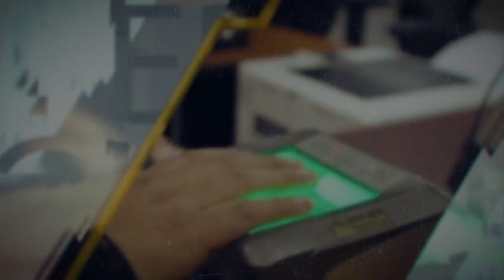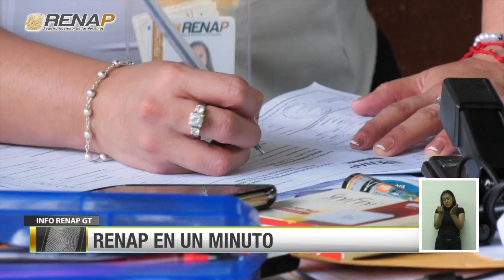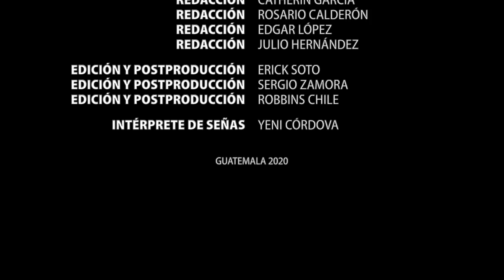Info RenapGT, emisión 163, bloque III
Emisión 163, Bloque III. El Registro Nacional de las Personas -RENAP-, a través de su programa semanal Info RenapGT, en su 163 edición, da a conocer las acciones más importantes realizadas en la institución, en los días comprendidos del 19 al 25  de diciembre de 2020.